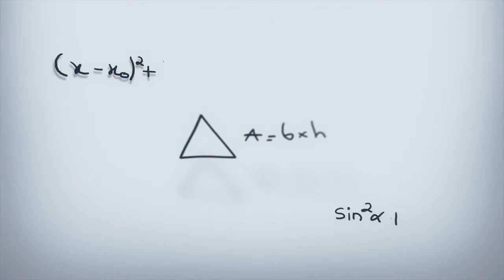Stuart Little (1999)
Felíz cumpleaños "Jeffrey Jones (75 años)" Sinopsis: El gato Bola de Nieve no da crédito a lo que está viendo. El nuevo miembro de la familia Little no es otro que Stuart, un ratón. El pequeño animal pronto encuentra su lugar entre los juguetes de George, el hijo de la familia, y los peligros que le aguardan en la casa.

Los padres, la señora Eleanor (Geena Davis) y el señor Frederick (Hugh Laurie), están encantadísimos con su nuevo hijo. Sin embargo, a pesar de su amabilidad, Stuart no termina de convencer a George, que no acaba de aceptar que un ratón sea su hermano. Además, Stuart se encuentra con otro problema dentro de la casa: el felino está muy celoso por el trato de favor del que goza el roedor y conspira en las sombras para deshacerse de él. La tristeza del ratoncillo no le impide sacar fuerzas para demostrar su valentía y corage a su hermano George.

Stuart Little, dirigida por Rob Minkoff (Atraco por duplicado), es la primera entrega de una saga que cuenta con tres divertidas y emotivas películas para toda la familia que tratan sobre los lazos sentimentales que se forjan dentro de una familia realmente excepcional.